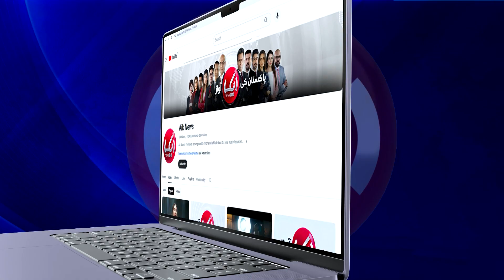Hidden Cameras In Bushra Bibi's Room And Washroom | Aik News